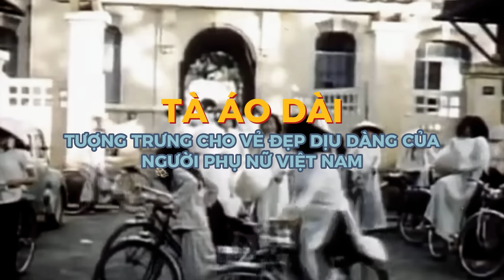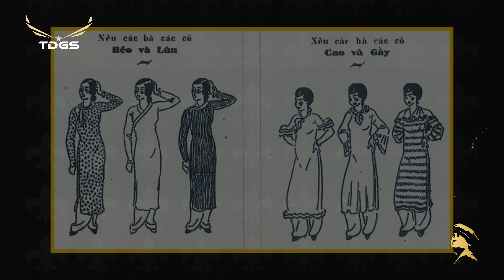THỜI TRANG PHỤ NỮ MIỀN NAM - Bóng hình gây "Thương Nhớ" một thời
Sài Gòn trong những bức ảnh xưa hiện lên với những quý cô xinh đẹp, phóng khoáng và thời trang… luôn khiến nhiều người thích thú.Từng được mệnh danh là “Hòn ngọc Viễn Đông”, không hề khó hiểu khi phụ nữ Sài Gòn xưa có những trang phục và phong cách sang trọng và tân thời.

Phụ nữ Sài Gòn vào thời điểm đó luôn biết cách tạo nên sự khác biệt trong từng trang phục. Bên cạnh những trang phục đời thường, hình ảnh phụ nữ Sài Gòn trước năm 1975 đã gắn liền với những bộ áo dài đáy thắt lưng ong, hoạ tiết gạch bông hay những hoa văn được thêu dệt tỉ mỉ.